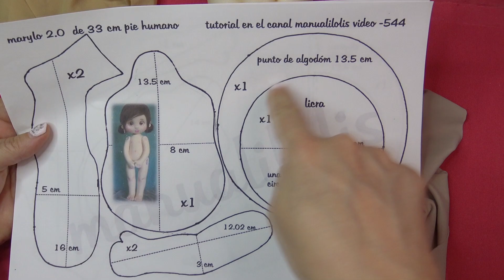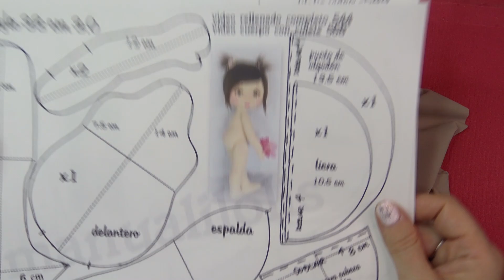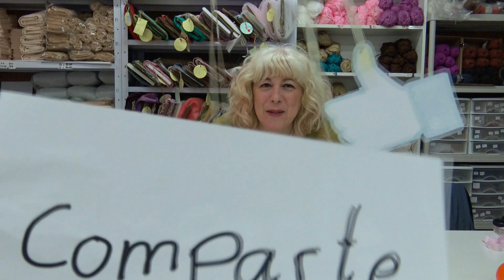SACAMOS MEDIDAS EXACTAS A LAS CARITAS DE LICRA DE MUÑECAS video - 573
Hoy probamos diferentes licras de distinto grosor y elasticidad y ajustamos el tamaño para nuestras muñecas
os dejo el enlace de mi tienda online por si queréis bichear un poco hay cositas súper bonitas y montón de telas de muñecas y de todoo y si queréis estos kits están disponibles
Aquí tenéis el enlace de los patrones de la marylo peke de 33 cm con pierna humana

CÁMARA CON LA QUE GRABO

ENLACES DE COSAS QUE YO USO